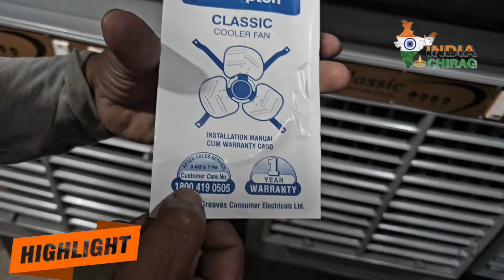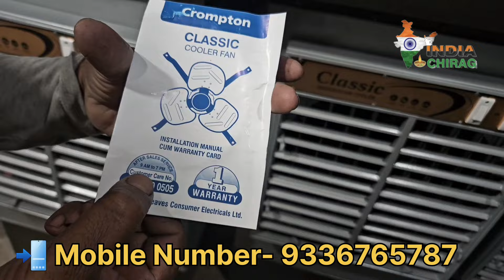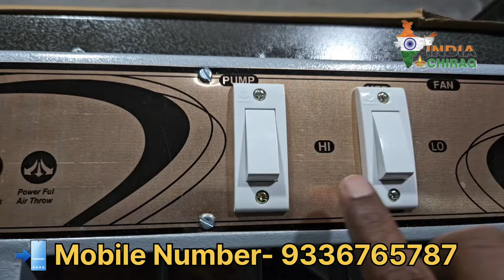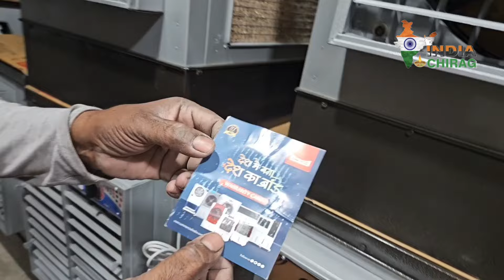🔥 आ गया AC का बाप 😱Cooler Market in Gorakhpur | Air Cooler Manufacturering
कूलर खरीदे सीधा manufacture से

दुकान-माही ट्रेडर्स

पता-नियर नखास पुलिस चौकी माया बाजार रेती चौक गोरखपुर
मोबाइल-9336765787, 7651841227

Cover topic:-
wholesale cooler market Gorakhpur
Air cooler manufacturer
cooler manufacturing business
cooler market in gorakhpur
cooler market gorakhpur
Air cooler manufacturering process
metal air cooler manufacturering
manufacturing of air cooler
cooler manufacturing factory
Gorakhpur cooler manufacturing
Gorakhpur cooler market
mahi traders Gorakhpur
wholsaler cooler market in Ahmedabad
wholsale cooler market in Jaipur
market in Gorakhpur
cooler body manufacturing
cooler pump manufacturing
cooler manufacturing